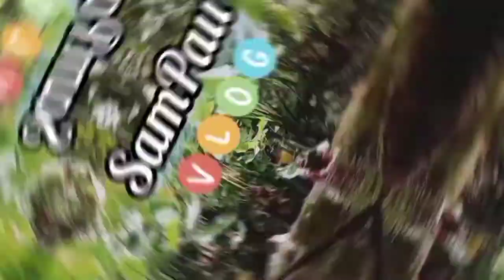buhay mag uuling, hinango na po namin Yung uling sa drum,